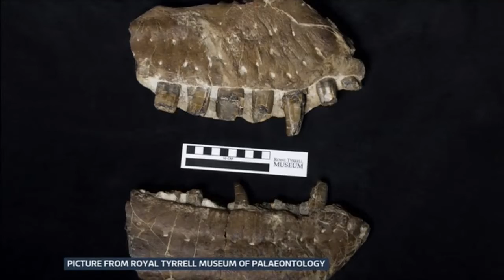New and older T-Rex fossil discovered (Global) - ITV News - 11th February 2020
At half the size, this earlier T-Rex is an ancestor of the later model we know and is much older.